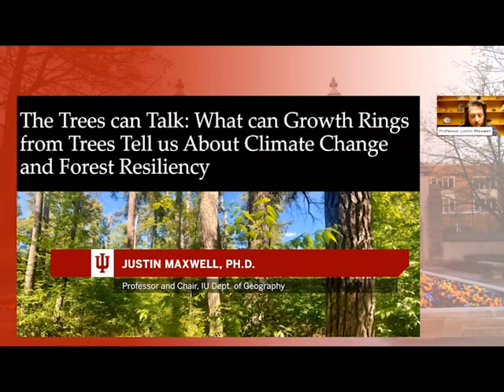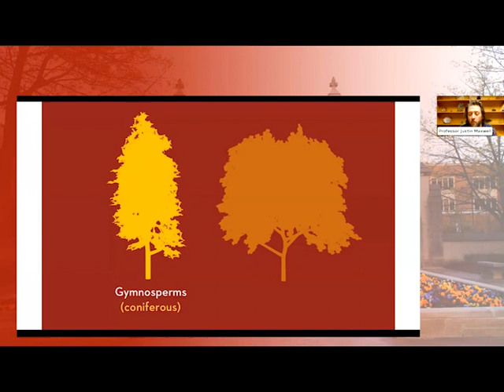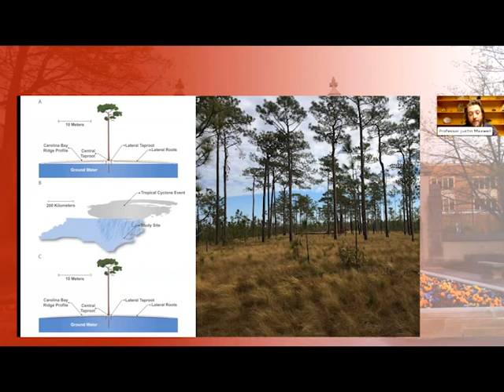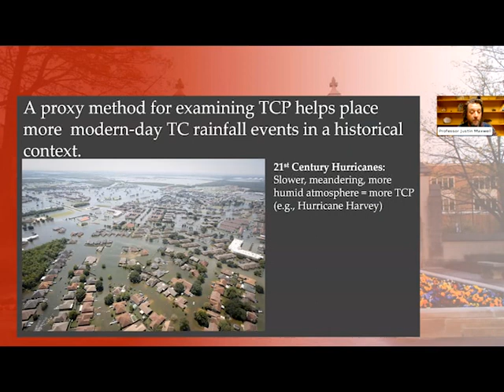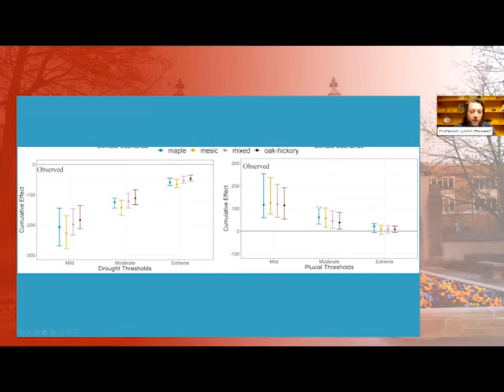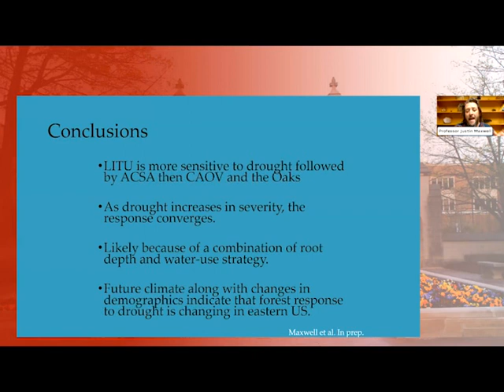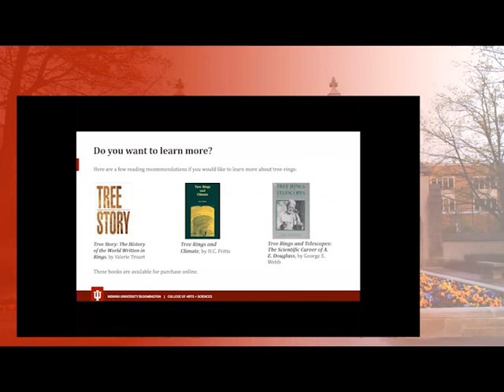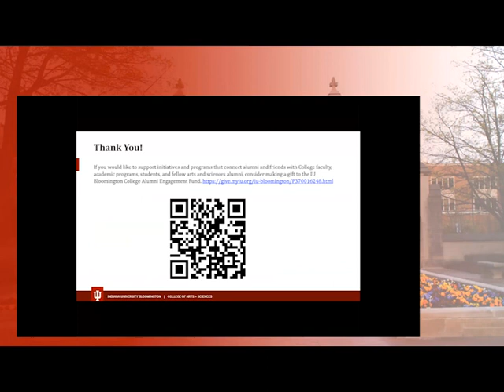Food for Thought | The Trees can Talk: What can Growth Rings from Trees Tell us About Climate Change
During this Food for Thought presentation, Professor of Geography Justin Maxwell discussed how tree rings provide insight into climate change and forest resiliency. Following his presentation, Professor Maxwell participated in a moderated Q&A session.

Presentation Description: Trees are all around us, but we often do not think about what that can tell us. Trees produce a growth ring every year and record climate conditions for as long as the tree lives. Using tree rings, we can examine what past climate was like and compare it to our climate today. Was that recent drought bad compared to those over last several centuries? Are hurricanes getting wetter? Tree rings can also give us an indication of how resilient trees are in the face of changing climate conditions. How will our forest respond to a climate that is drier and hotter?

Speaker Biography: Dr. Justin Maxwell is a Professor in the Department of Geography, where he also serves as the Chair. Dr. Maxwell’s research bridges climate science and forest ecology. He uses tree rings to examine climate conditions in the past to put current climate conditions into an historic context. He also examines how climate extremes, particularly drought, have impacted our forests to better understand how they will respond to a future with more frequent and intense droughts.